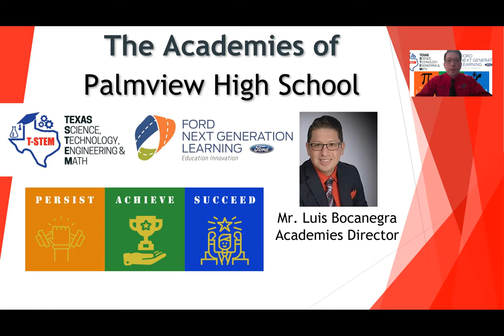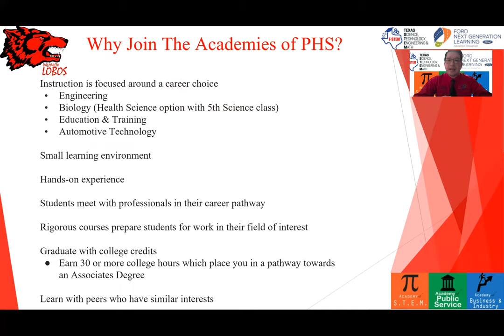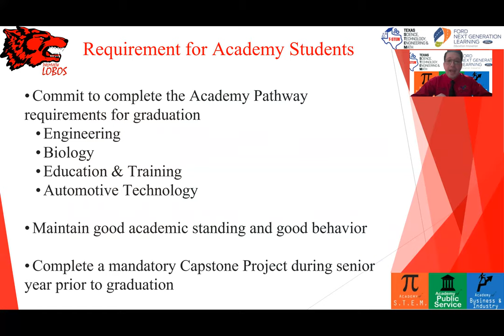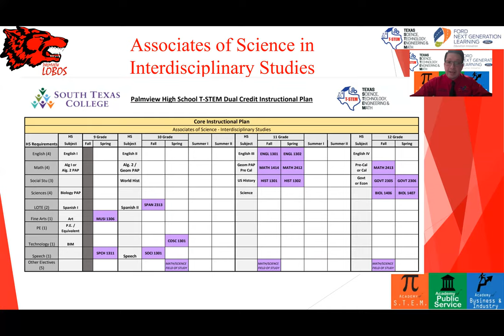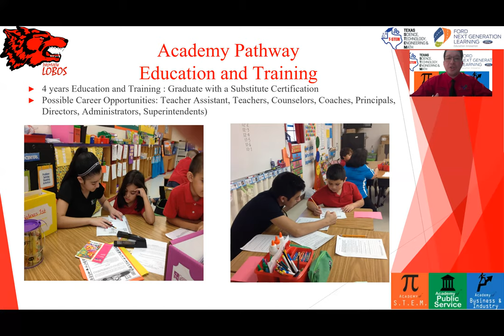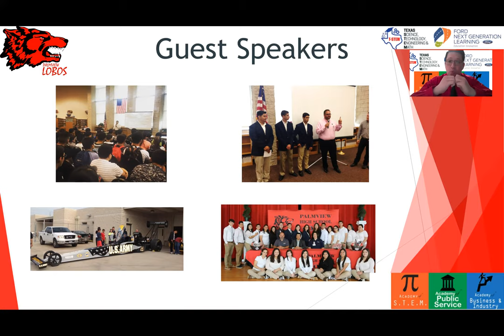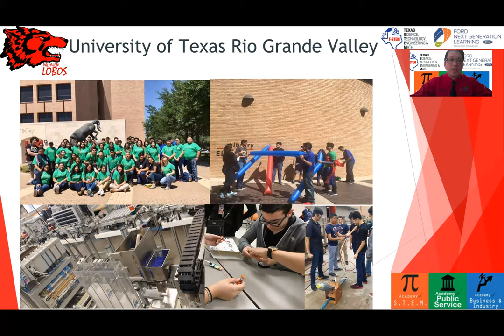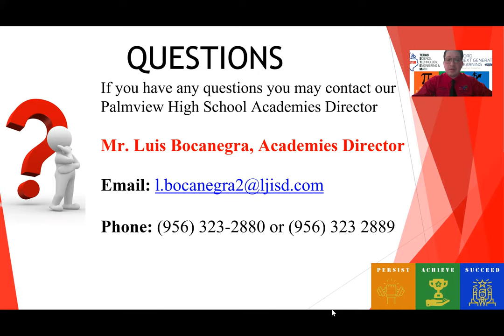The Academies of Palmview High School TSTEM & Ford NGL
This presentation includes information which highlights the amazing opportunities available at The Academies of Palmview High School. Mr. Luis Bocanegra, Academies Director, provides detailed examples of how our T-STEM Academy and Ford NGL Academy prepare students for college, a career, and the workforce.